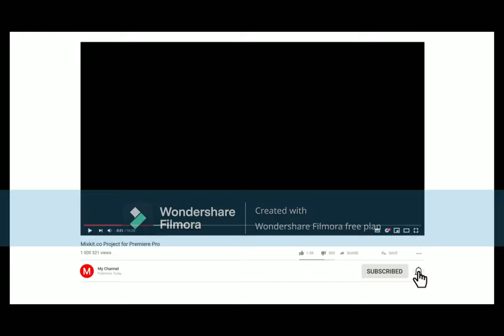Gavril vertex POV Drive